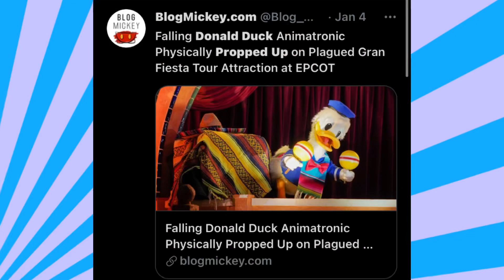Talking about the three caballreos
Guys i has some bad news…
i will be no longer using videoleap because the clips said about the update said pro only remove limit
so i will be using capcut for now on
i will be continuing doing more sonic video’s soon make sure to stay tune for it and i will be making donald duck’s birthday tomorrow since i forgot from yesterday.